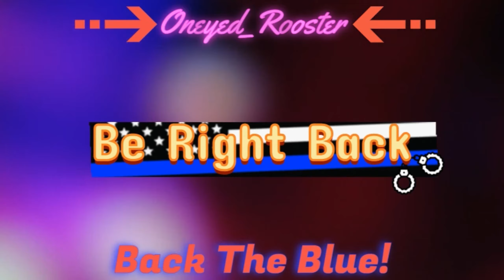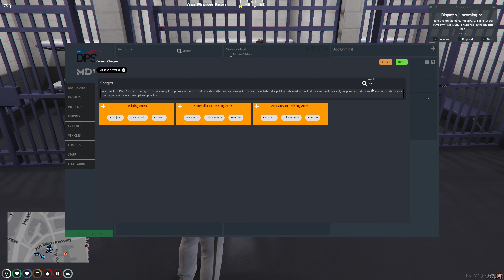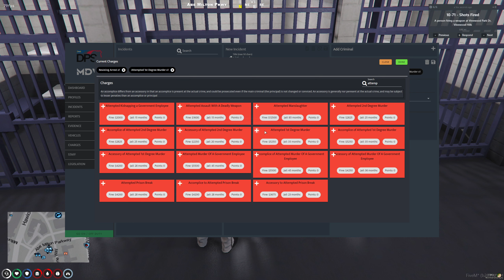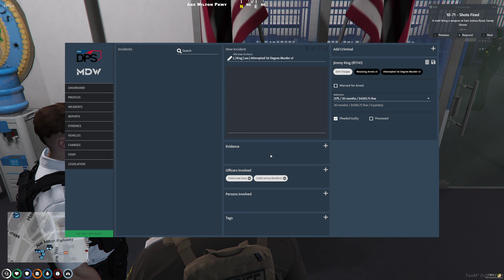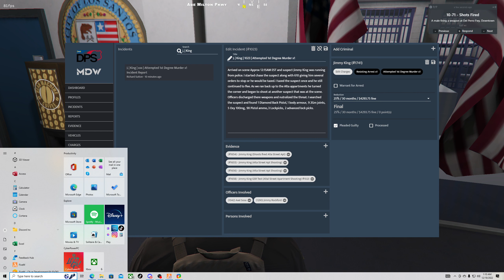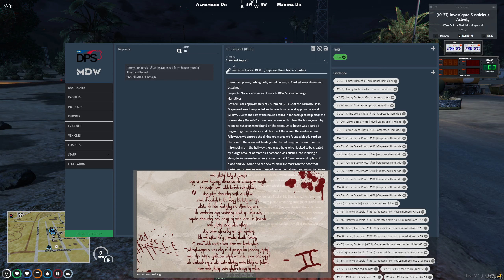RushHourRP | SR. Deputy Richard Sutton | BCSO | COP'S | Path to Affiliate.